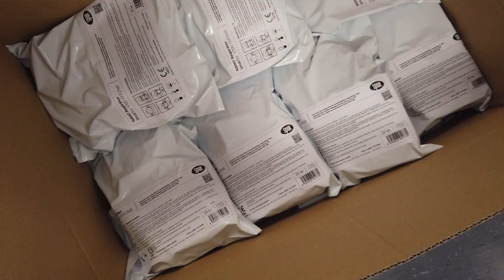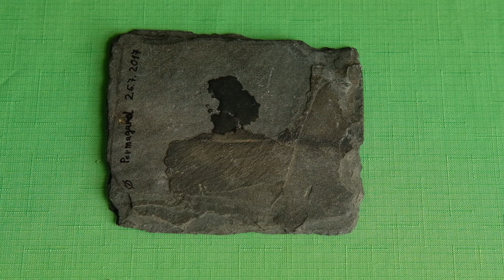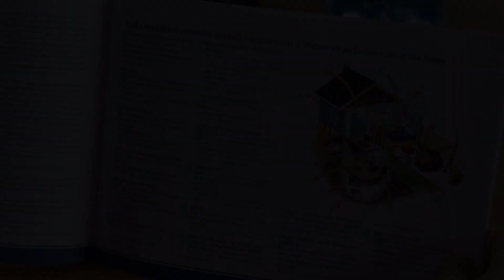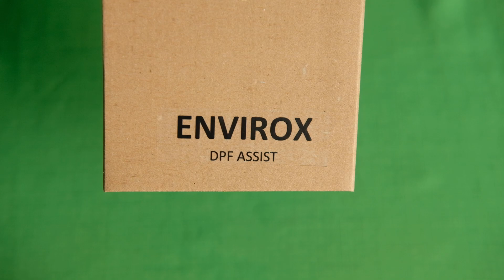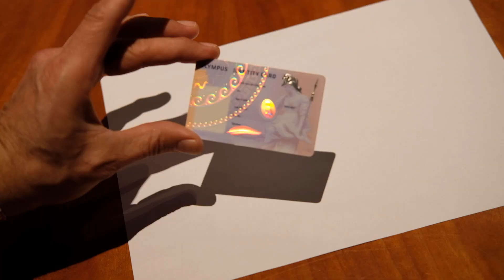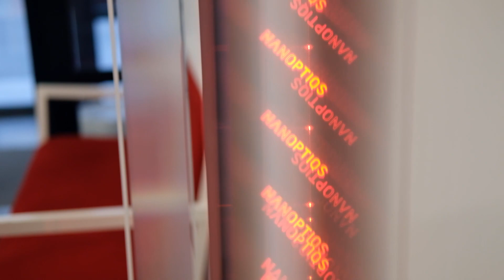České nanotechnologie pro chytrá města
Koncept chytrého města budoucnosti složený z českých nanotechnologických výrobků a technologií, které jsou již komerčně dostupné široké veřejnosti.

Obsah:
00:01 – Úvodní slovo Jiřího Kůse
01:40 – Respirátory BreaSAFE (PARDAM NANO4FIBERS)
03:06 – Respirátory a roušky Spurtex (Spur)
05:06 – Antialergické lůžkoviny (nanoSPACE)
06:16 – Antivirové šátky (nanoSPACE)
06:57 – Ochrana povrchů (NanoTrade)
09:00 – Samočistící nátěry (FN NANO)
09:58 – Čištění vody (FN AQUA)
11:30 – Bazénové filtry (Astralpool)
12:55 – Nanoaditivum Envirox (NanoTarde)
13:56 – 3D baterie (HE3DA)
15:44 – Nanooptika (IQS Group)
17:35 – Závěrečné slovo Radka Špicara

Video vzniklo za finanční podpory České rozvojové agentury.

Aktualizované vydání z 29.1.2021